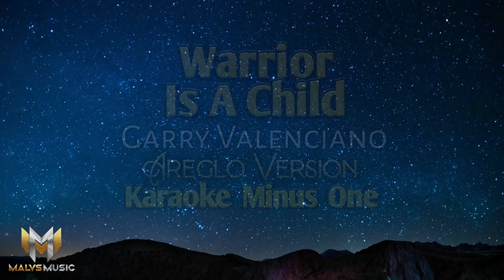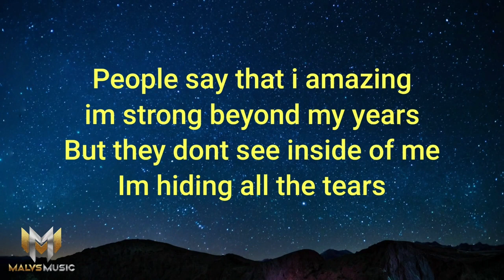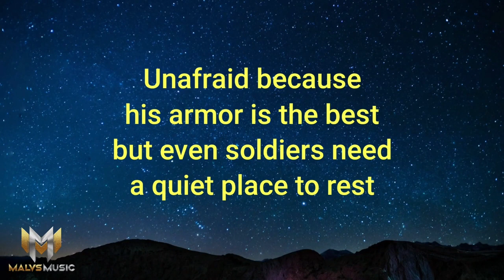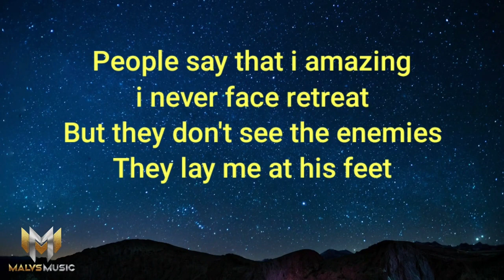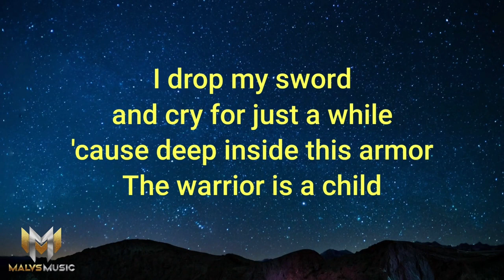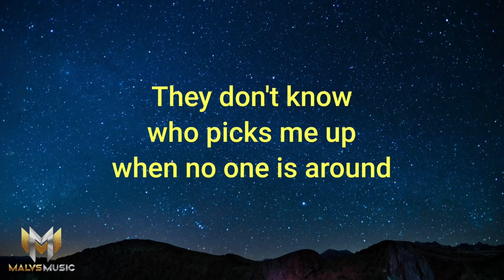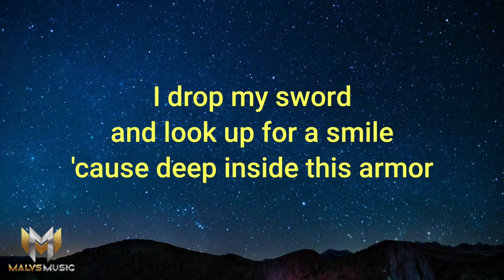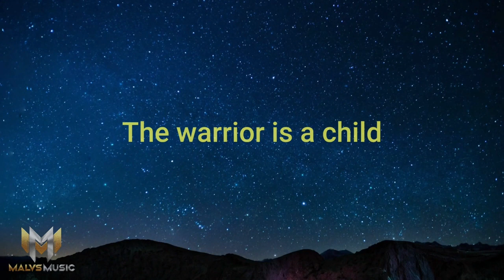the Warrior is a Child karaoke Lower version